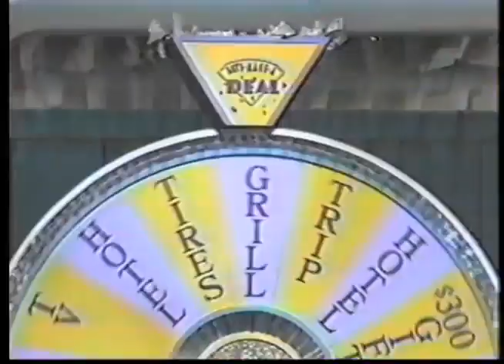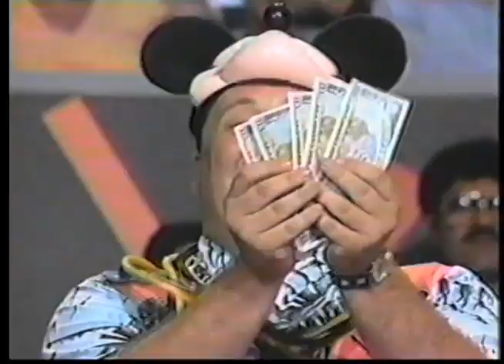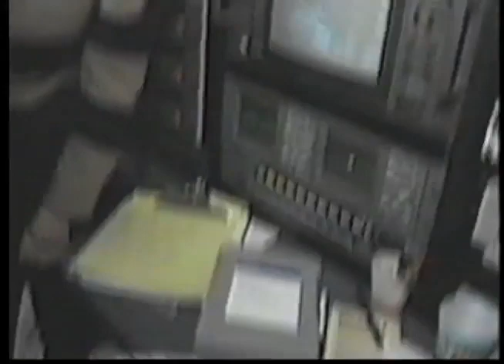Let's Make A Deal 1990 Memorable Moments & Blooper Reel Disney MGM Studios